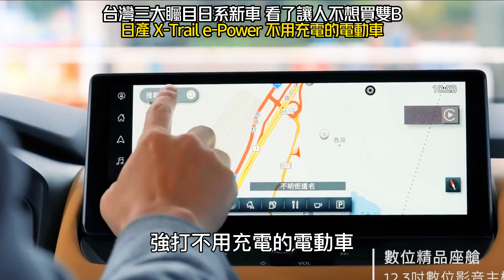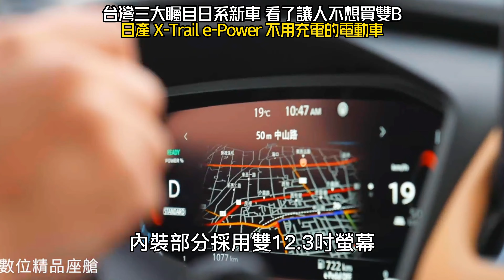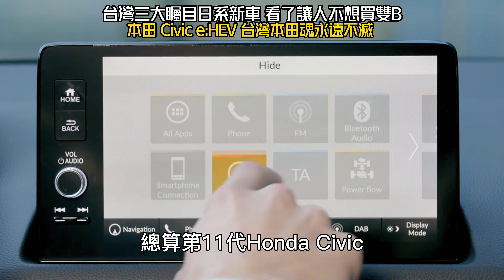台灣三大超強日系新車 看了可能不買歐洲車了｜豐田Crown Crossover｜日產X-Trail e-POWER｜本田Civic e:HEV【中天車享家】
豐田 Crown Crossover
皇冠傳奇再現台灣
引發話題的全新世代Toyota Crown Crossover，已在台灣街頭被人發現正在進行馬路測試，台灣總代理和泰汽車原本預計在2022年底導入，但因受到原廠產能影響，預計將在2023年3月底前，會有車價以及車型編成的進一步消息，目前已得知台灣上市的版本，不會一口氣讓Crossover、Sport、Sedan與Estate四種車型全部登台，而是先引進類似近期相當流行，宛如跑車化SUV，採圓弧車頂搭配大斜背設計的Crossover車型，而在動力配置上，預計將引進2.5升油電與2.4升渦輪油電兩款車型，預計高性能2.4渦輪油電動力頂規車型，車價將突破200萬，是否與LEXUS市場出現重疊，也引發外界關注，而在引進台灣車型的外觀部分，預計頂規車型搭載21吋雙色切削鋁圈，加上全新四眼式矩陣頭燈，搭配貫穿式尾燈組以及大面積黑色飾板，打造相當獨特的雙色外觀，內裝部分搭載雙12.3吋螢幕，同時加上抬頭顯示器、JBL音響以及通風加熱座椅，動力部分頂規的2.4升渦輪油電車型，最大綜效馬力達到349 匹，搭載 E-Four Advanced 進階四驅系統，平均油耗則可以達到每公升行駛15.7公里。

日產 X-Trail e-Power
不用充電的電動車
近來超熱銷的新車，當屬搭載全新e-POWER動力的大改款NISSAN X-TRAIL車型，確定在2023年2月14日當天正式上市，目前預接單已經突破千張，首年600輛配額已傳出完售，預售價為151.9 萬，選配雙色外觀是153.9 萬，雙色外觀加駝色內裝車價則是155.9萬，特別的是Nissan X-Trail e-POWER強打不用充電的電動車，不同於傳統油電車，而是全新電油車概念，相較於油電車，Nissan X-Trail e-POWER的引擎只負責發電而不直接驅動，等於是自帶發電機完全免充電，只需要用油發電的電動車，驅動輪胎的是馬達，引擎可以以最高效率運轉發電，優點是能享受電動車的瞬間加速快感，卻不用真的到充電站去排隊，台灣引進的Nissan X-Trail e-POWER全數從日本進口，嚴格來說外觀改款幅度，雖然追隨家族化設計，但改變就不如動力系統來得大，內裝部分採用雙12.3吋螢幕，搭載抬頭顯示器、手機無線充電、BOSE音響、雙前座電動可調、三區恆溫空調以及AVM環景顯影，動力部分1.5升"三缸渦輪引擎"當成發電機使用，單馬達版本可輸出201匹最大馬力，雙馬達可額外增加134匹馬力，並配置電子四驅系統。

本田 Civic e:HEV
台灣本田魂永遠不滅
不同於前兩款屬於跨界或是休旅車，正式回歸台灣的第11代Honda Civic，則是車迷最熟悉的掀背車型，台灣則引進單一油電車型，確定將在2023年2月23日舉行預賞會，國內從2016年停產第9代Honda Civic後，整整跳過了第10代Civic整個車系，總算第11代Honda Civic正式回歸，但不同於過去的動力設定，這次引進的則是最新的Honda Civic e:HEV，同樣也是無需充電的電動車概念，2.0升直噴汽油引擎拿來當成發電機使用，不直接驅動輪胎，而是用雙馬達來當成真正動力，預料將擁有184匹馬力以及32.2公斤米扭力，車價預估將達到新台幣130萬到140萬，最高150萬以內，也成為國內上市最省油，但價格也最高的Honda Civic車型。

【中天車享家】每週一五21:00 新影片首播
【朱朱哥來聊車】每週三12:00 主觀鏡頭直播

推薦相關影片：
台灣人一年買4611輛保時捷!年增15%!總值150億!｜亞洲首座保時捷駕駛中心 就決定設在台中麗寶｜Porsche Taiwan 【中天車享家】朱朱哥來聊車 @CtiCar
02:00 Focus Active Vignale 跨界休旅試駕｜改款配備跟Focus Wagon Vignale一樣大滿配｜Active車型便宜9萬更划算!?【中天車享家】朱朱哥來聊車 @CtiCar